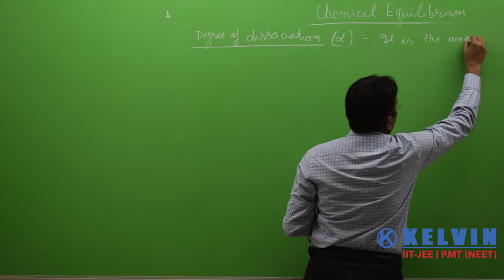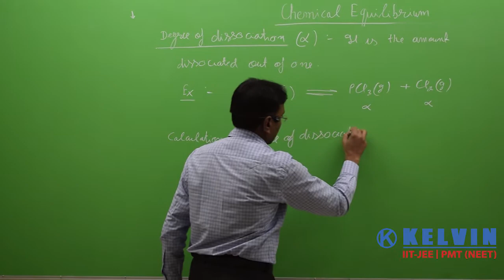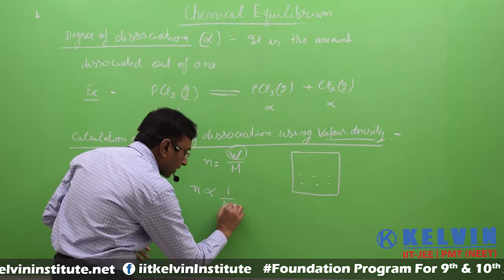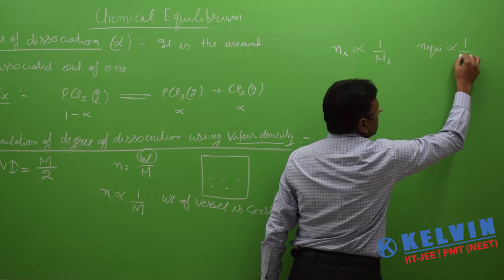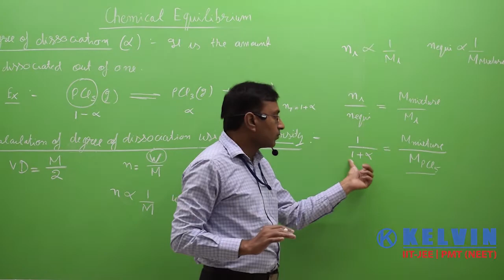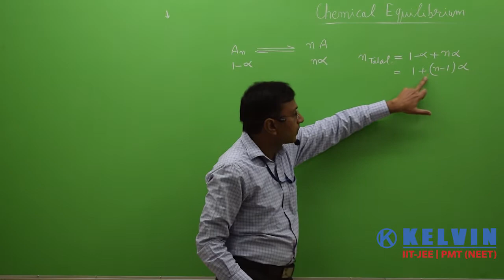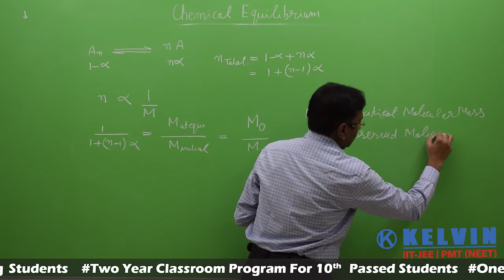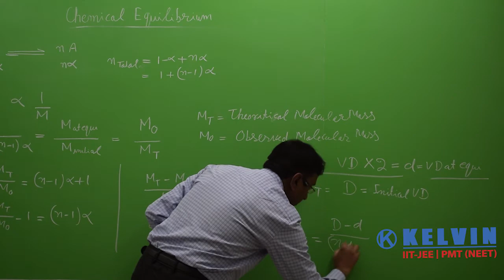Chemistry Chemical Equilibrium Problems for NEET AIIMS IIT-JEE - |Part - 1| KELVIN Institute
1. This video is presented to help students understand the basic Chemistry chemical equilibrium problems.
2. You can watch this video if you are looking for right approach for Chemical equilibrium for neet.
3. Solve the questions based on Chemical Kinetics Basics (Law of Mass Action & Rate of Reaction), Equilibrium Constants (Kp & Kc) and types of Equilibria with this easy chemical equilibrium lecture.
4. This video for chemical equilibrium iit jee is one of the best that you can find on Youtube.
5. The Chemistry Chemical equilibrium class 11 is explained in 4-part video by the expert faculty of KELVIN Institute.
6. We hope you will find it all that you need for problems related to Chemical equilibrium for neet and iit jee.

Centre Address: G-3, G-4, Ground Floor, Pragati Deep Building,
                            Laxmi Nagar, District Centre , New Delhi-110092
                            (Behind V3S Mall)

Centre Address: C-1/5, Yamuna Vihar, New Delhi-110053
                            (opp. Indian Bank)